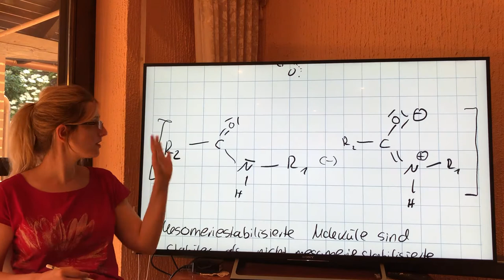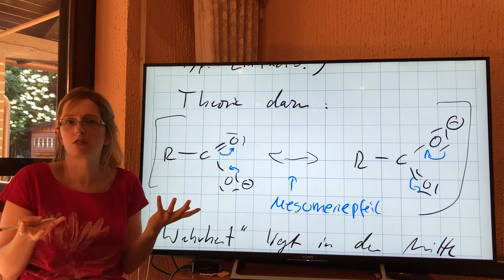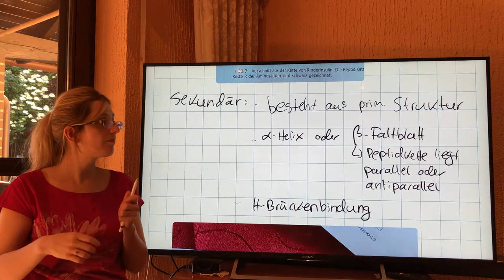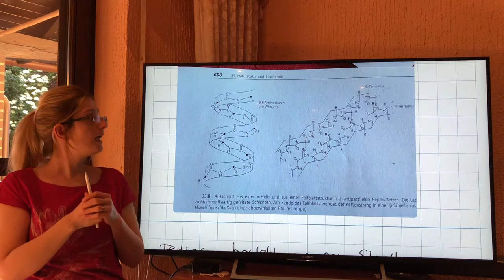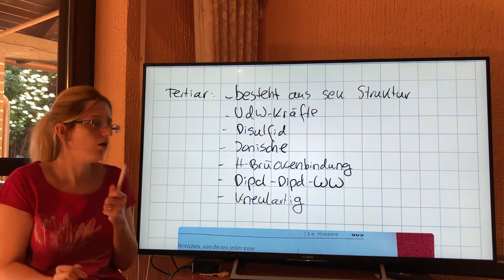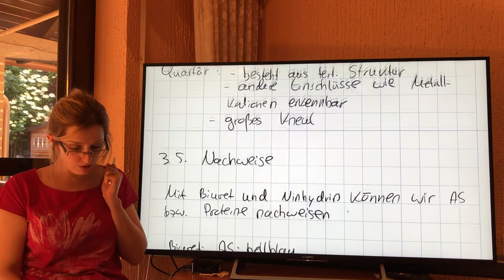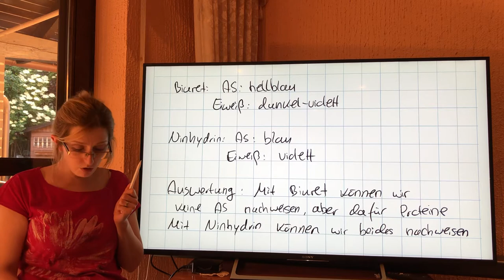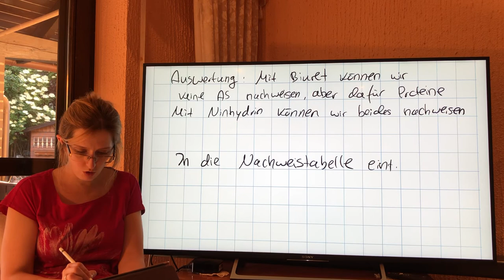Strukturen der Proteine und Nachweise, Klasse 12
Bisschen Mesomerie ist auch dabei